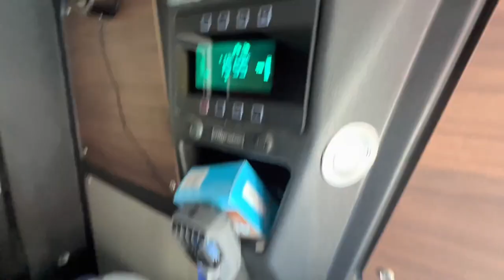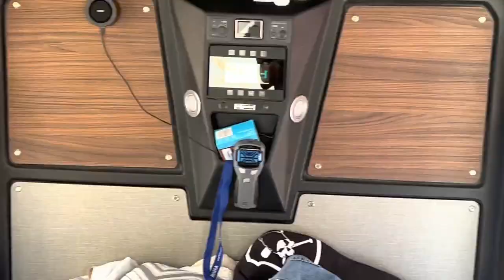Am facut praguri CUSTOM pentru Land Cruiser 100 | STACS TOYOTA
Toyota LandCruiser 100 V8 | STACS Project